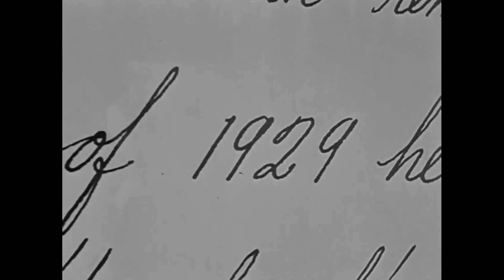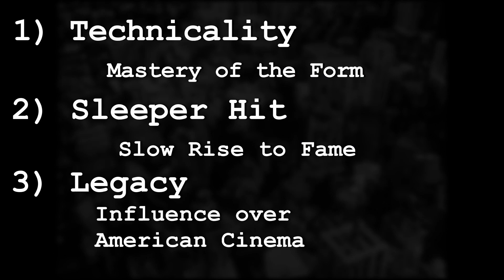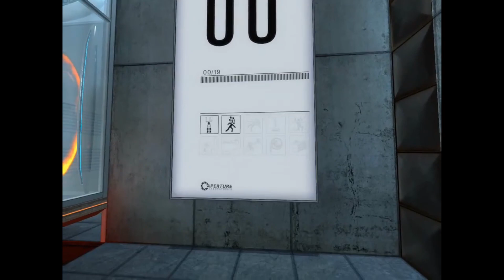What is the "Citizen Kane" of Video Games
Citizen Kane's is considered one of the most influential films of all time. This week, we go on a hunt to find it's video game counterpart. What games can live up to the legacy of Citizen Kane, and what games will fall flat.

Wanna catch me live?